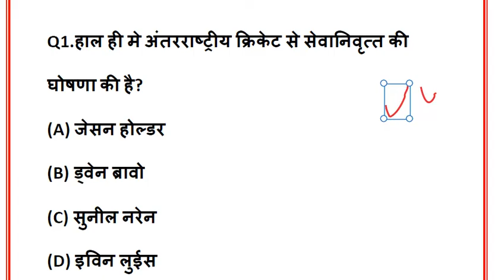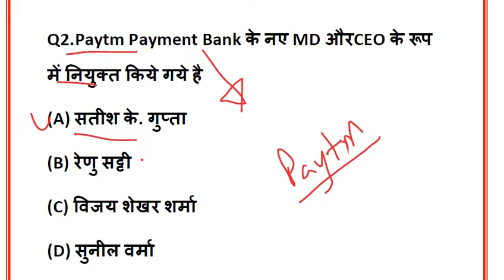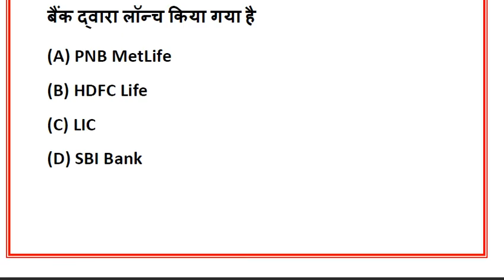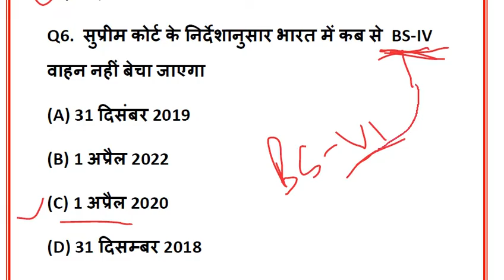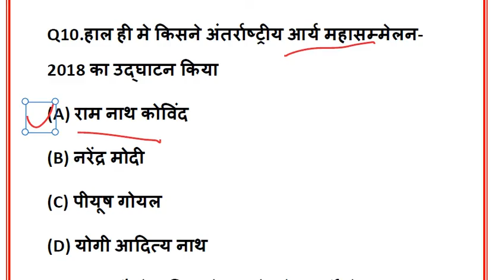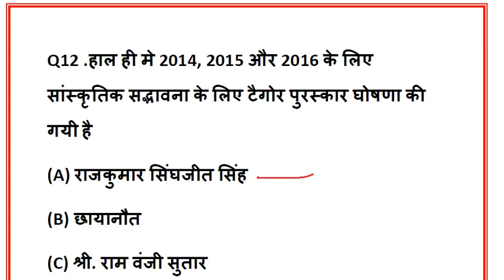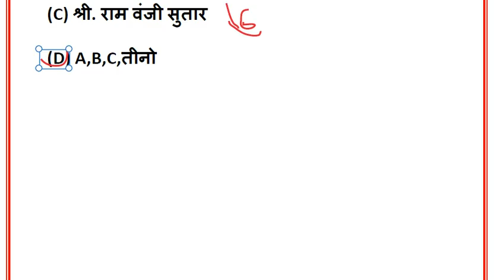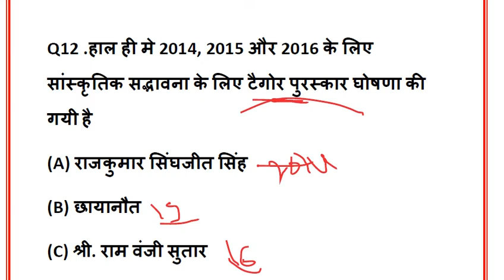26 October 2018 Current Affairs | Daily Current Affairs in Hindi For RRB Group d. UP Police , VDO